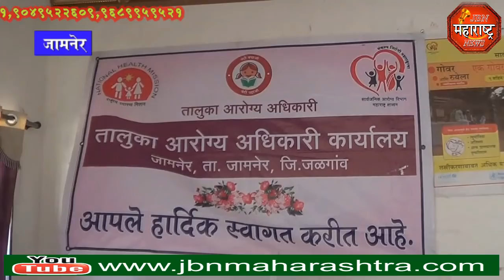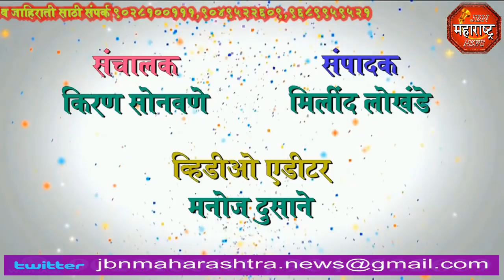jbn maharashtra news jalgaon